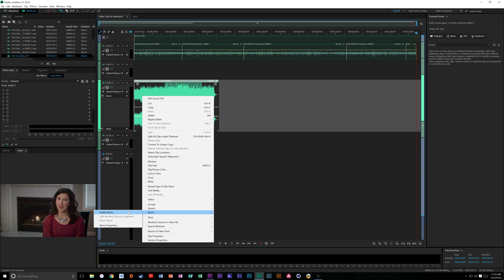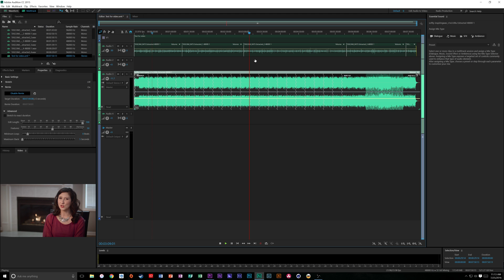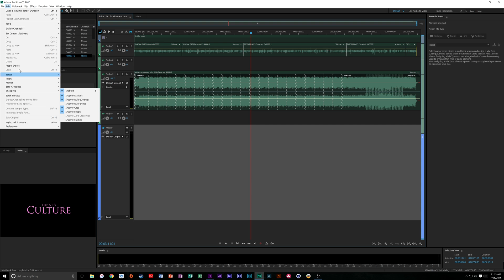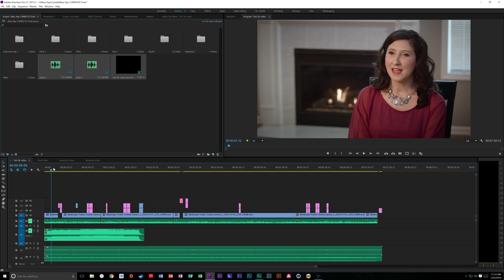Adobe Audition Tip: Remix Tool: From Premiere Pro to Audition Workflow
In this quick tutorial I show you the new Remix tool in Audition, and how to send your Sequences from Premiere to Audition and back!

Enjoy! More coming soon!